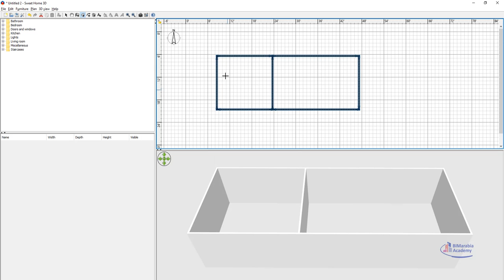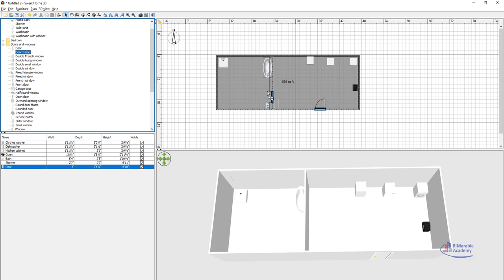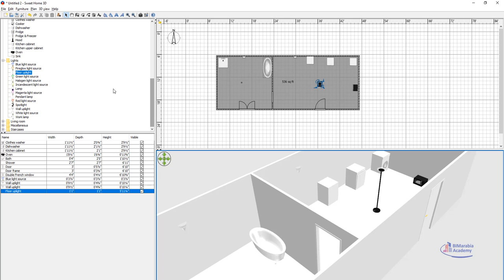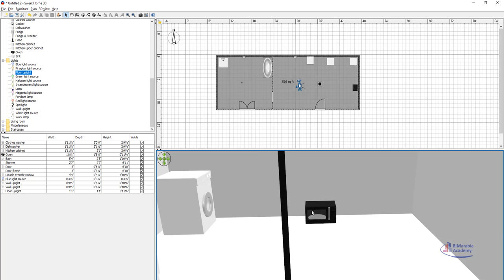sweet home 3d